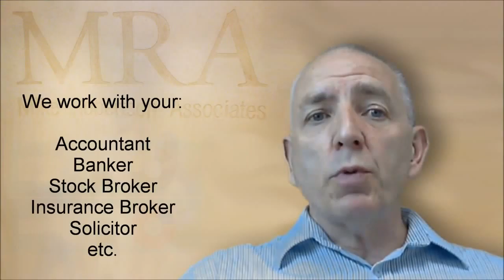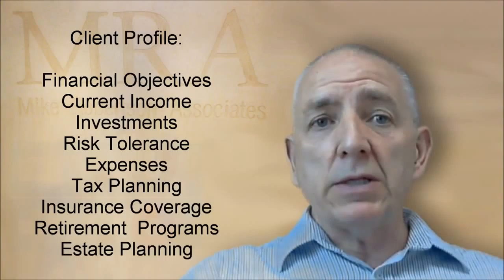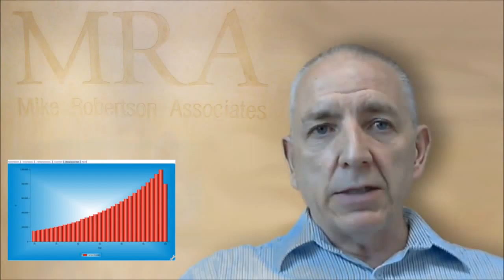MRA TV Episode 3 Lifestyle Financial Planning Reviews